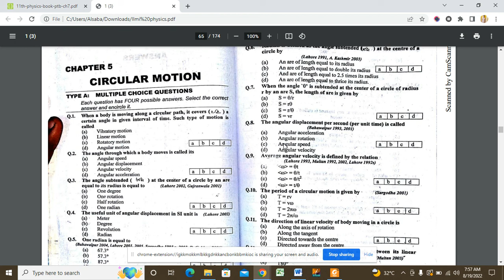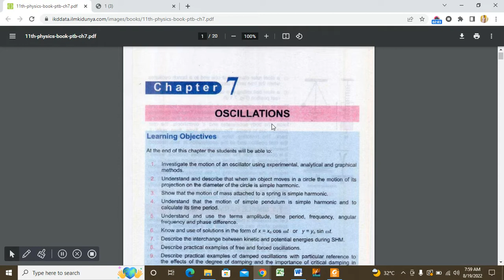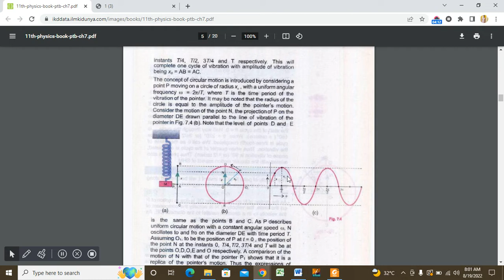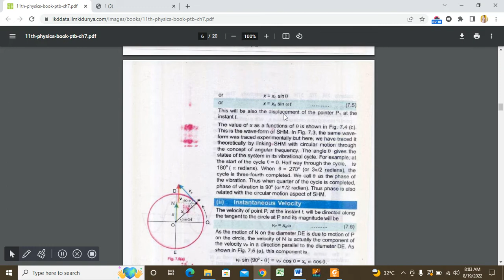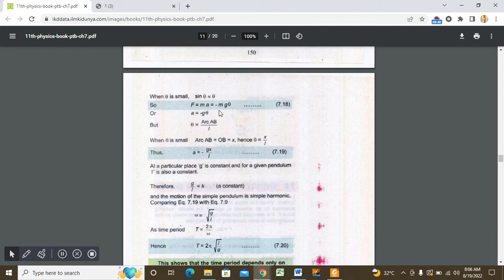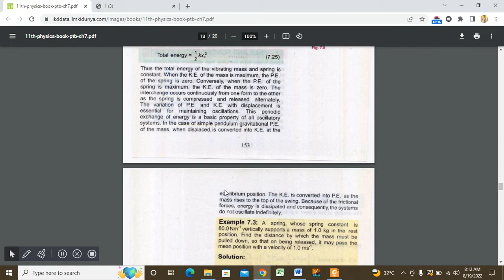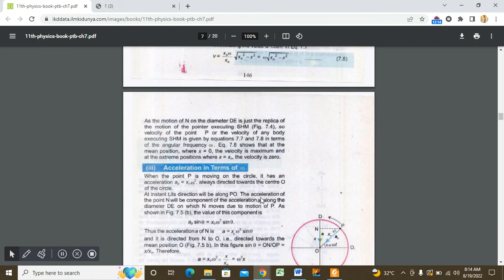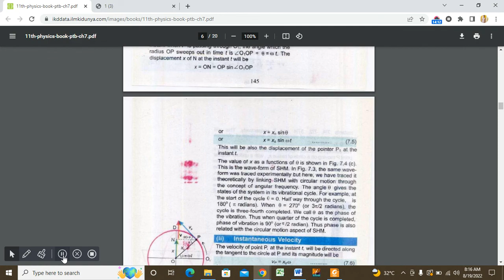Chapter-7 1st Year Important PPSC Mcq's Test ILMI OBJECTIVE | PPSC PHYSICS LECTURER TEST PREPARATION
Chapter-7 OSCILLATIONS 1st Year Important PPSC Topic Mcq's ILMI OBJECTIVE | PPSC PHYSICS LECTURER TEST PR

Chapter-7 OSCILLATIONS  1st Year Important PPSC Past Papers questions